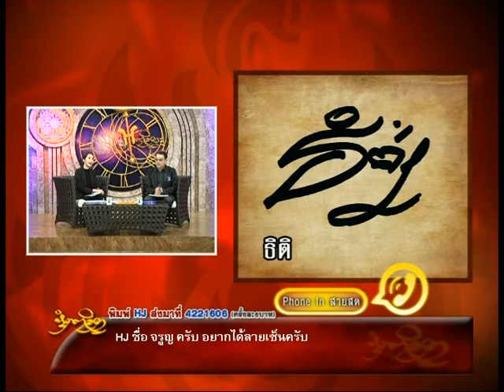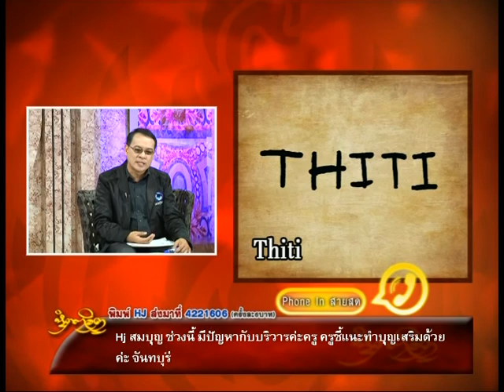รายการหัตถจิต | 11/10/60 | 3/4